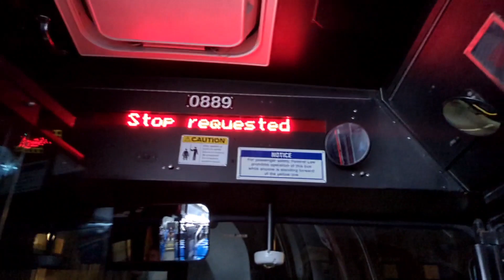A Ride On New Flyer D40LF #0889 On Route 92 Heading Towards Thompson Square - 08/14/23